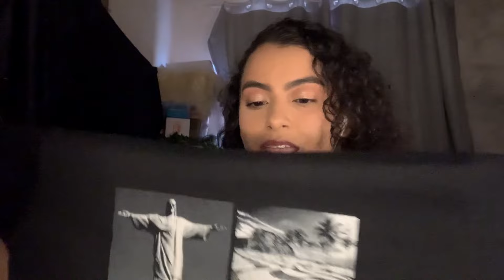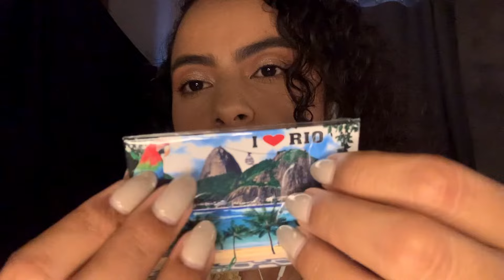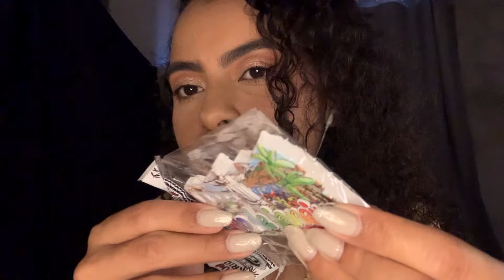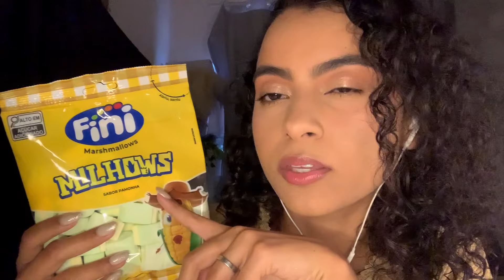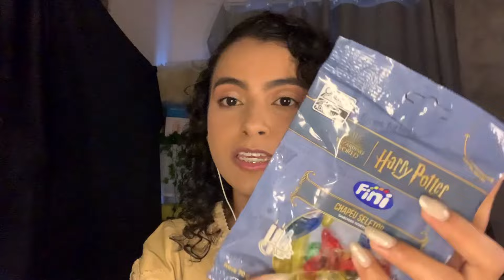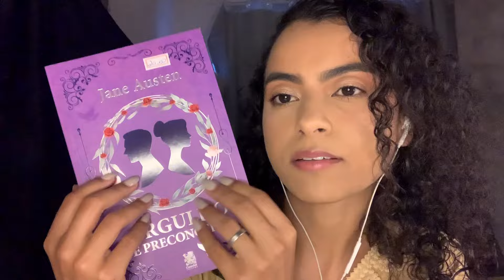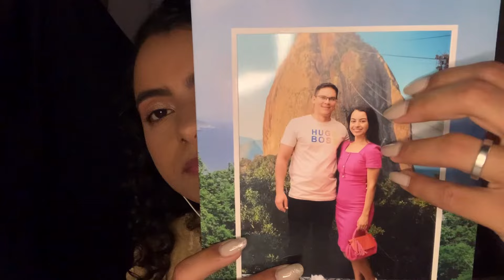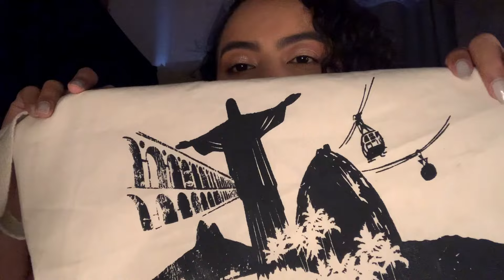ASMR MOSTRANDO COMPRAS FEITAS NO RIO DE JANEIRO, E SALVADOR. ✈️🛍️🤑